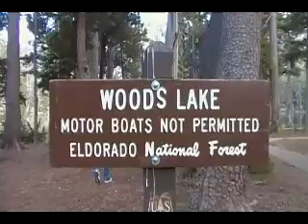Woods Lake Preview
Woods Lake near Kirkwood California. This is a small sample of all of the video and pictures I have. The quality is pretty terrible, and It will probably be another week or so before I finish putting it all together. Once I do I will put it on a DVD in full quality and send it to you guys, until then...enjoy!